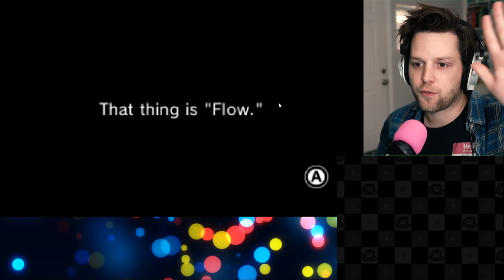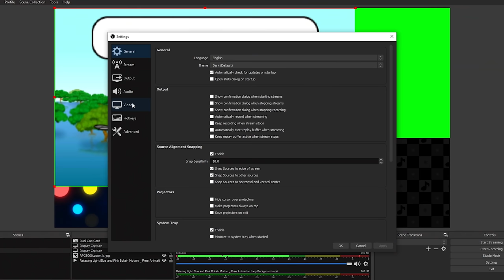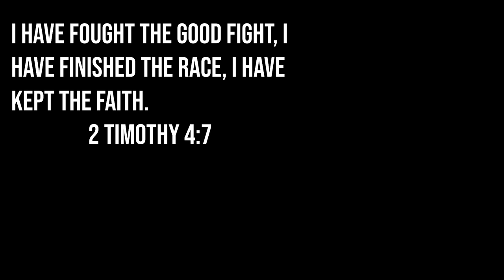super weird music game (very fun)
Rhythm Heaven Megamix is a music video game for the Nintendo 3DS!

Snapchat! YuBplays

Rhythmic gaming bliss, goats eating turnips, and the funkiest tunes you’ve ever bashed a button to? This must be the Rhythm Heaven™ Megamix. With 70+ rhythm games, including new ones, remixed fan-favorites, and US debuts, this fresh mix has it all. Try to reach Heaven World as you stab viruses, feed a bear, and more! Just don't miss a beat.

As you dig into each hilariously random activity, you'll get pulled into the world of Rhythm Heaven by the riveting soundtrack, created with help from legendary music producer, Tsunku♂. Hang out in a café to check out new rhythm games and chat with a drink-serving dog. Or feed your pet goat using a turnip-powered game machine! You can even visit a museum to enjoy the game's music and artwork. In the party mood? Then team up with three other players to take down challenges. Every time you encounter a player via the StreetPass™ feature, you'll do battle with their punching robot. It's time to kick back! Heaven World is just a few head bops away.